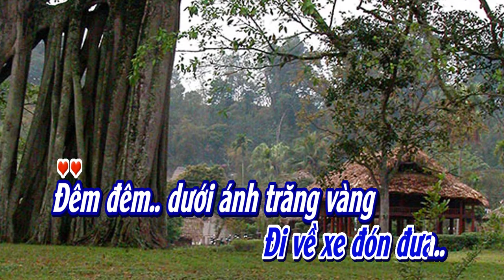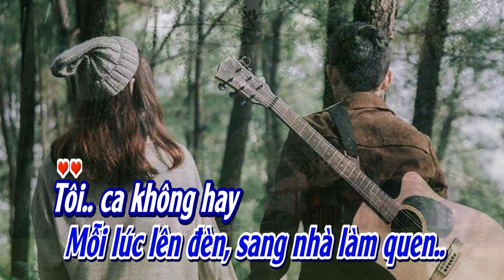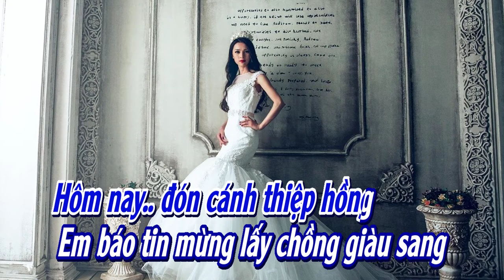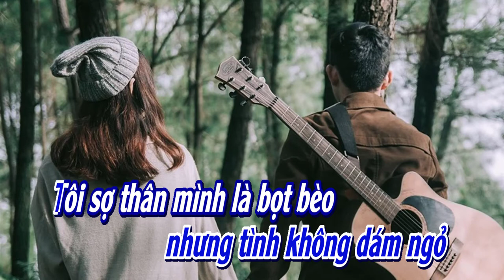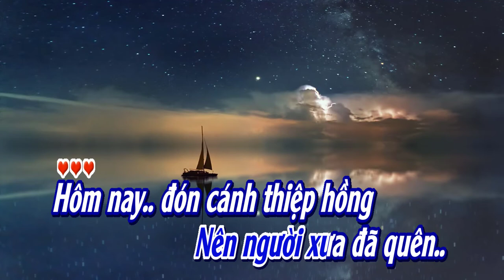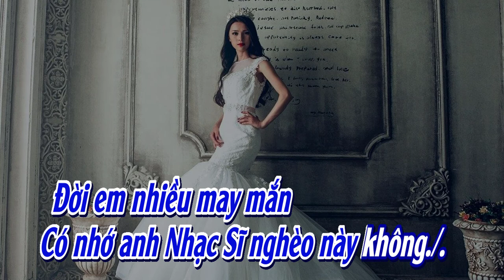Cô Hàng Xóm l (Vùng Ngoại Ô) Karaoke l Tone Nam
Cô Hàng Xóm (Vùng Ngoại Ô)
Tác giả: Lê Minh Bằng